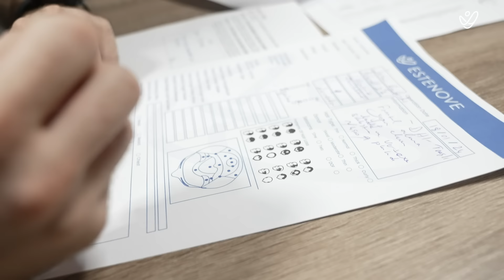Step by Step DHI Hair Transplant | 5000 Grafts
Join the hair transplantation adventure of our patient from Poland!

Discover 5000 graft DHI hair transplantation with our doctor Zafer Çetinkaya.

0:00 Introduction
0:10 Consultation - Estenove Clinic
1:04 Shaving
1:09 Operation
1:43 Patient Reviews After Transplantation

You can also read our blog post to learn more about DHI Hair Transplantation:

🌐 For more information about our hair transplant services and to see more success stories, visit our

Treatments are carried out at contracted healthcare institutions with a health tourism authorization certificate.